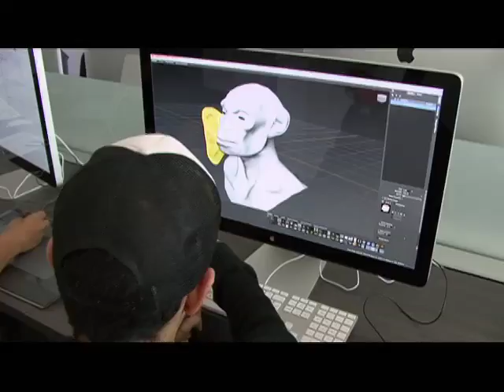Vivelab espacio de entrenamiento para crear aplicaciones, videojuegos para las mipymes